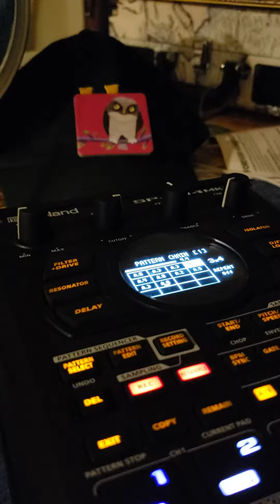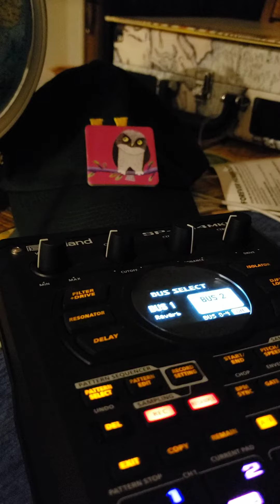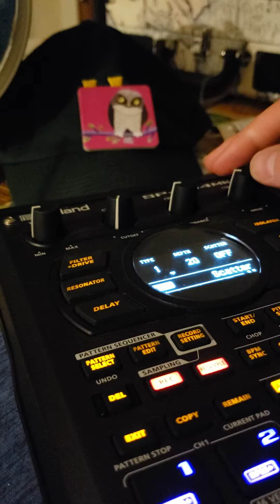SP 404 mk2 jam 8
A little gospel piano for y'all.